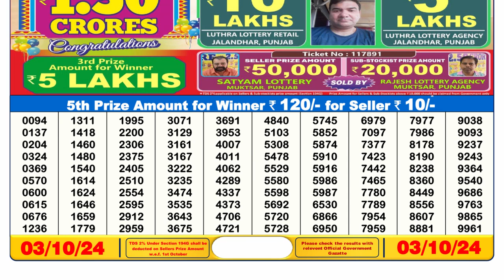[ LIVE ] SIKKIM LOTTERY 6PM RESULT 03.10.2024 PDF RESULT